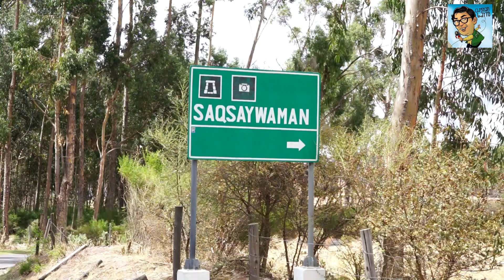Las "puertas interdimensionales" de la Zona X de Cusco y las cuevas perdidas de los Incas.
Cusco se reactiva y nos muestra su lado más paranormal cerca del centro de la ciudad, puertas interdimensionales, cuevas, adoratorios. Un lugar mágico que los envolverá.

Las crónicas más alucinantes.